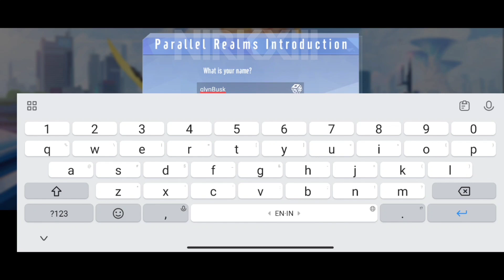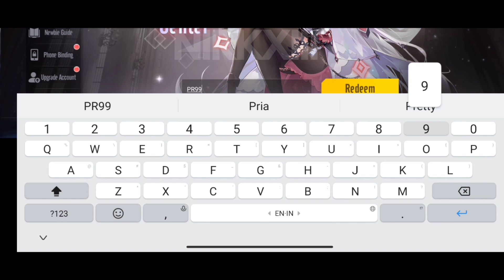PARALLEL REALMS ANDROID GAMEPLAY W/GIFT CODE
Enjoy the amazing combat experience in this immersive sci-fi RPG

A gateway connected to parallel worlds, gathers heroes with diverse powers. Heroes clash in for their different faiths, but they are unaware of the conspiracy. A hidden evil force is about to threaten both realms.

Heroes endowed with mythical tech, have united to obliterate the monsters blocking their path. The adventure commences, brimming with danger, shaping intertwined destinies. When faiths clash and secrets unravel, heroes realize their missions.

Amidst the chaos, hope arises, igniting an epic saga. Embrace the unknown, for a journey awaits.

COLLECT MYTH TECHNOLOGY CHARACTERS
Over 100 beautiful anime agents with unique combat specialties in seven factions. Collect them and play now

BUILD THE MOST POWERFUL AGENT SQUAD
Build the ultimate formations and battle on your way to the top. Equip your heroes and strategize strong lineups to overcome your enemies in battle. Each faction enjoys formation buffs and factional advantages over other factions.

IMMERSE YOURSELF WITH DYNAMIC ANIME ACTION
Featuring vivid Live2D illustrations. Advanced animation and animated illustration with cutting-edge technology bring you an enjoyable game experience.

UNLEASH MASSIVE PROFITS WITH IDLE GAMING
The battle doesn’t stop when you join another one. Level-up even while you're AFK, and reap the rewards when you next get in, so you can jump right back into the adventure.

To meet hundreds of fantasy agents in Parallel Realms. Join combat now!

SIZE :  572MB
IOS : TBA
APK : TBA